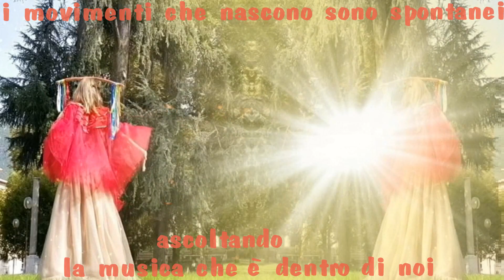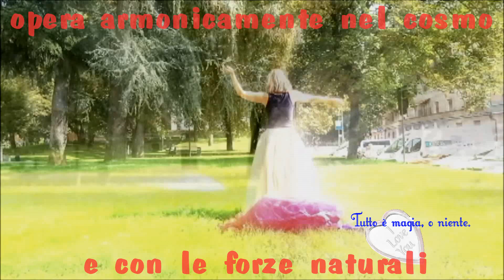Oleg Byonic - Follow Me (Byona Mix)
Siamo come diamanti
fin dalla notte dei tempi
amplificando i ricordi
che accendono la magia
degli sguardi e della Luce
in un abbraccio di cuori
Tutto è magia , o niente .

Un immenso ringraziamento a: Sabrina YBibi
per la esibizione " La magia della danza "

Video e immagini realizzati da : Tutto è magia , o niente
( A.W.H.)